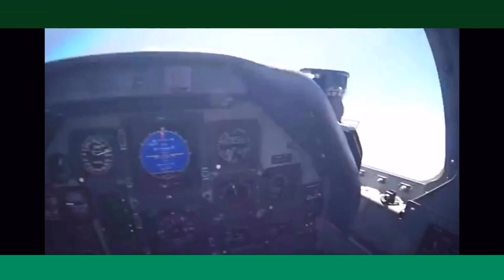F-16 Fighter Pilot | Pilot Training | Officer Training School | Red-Tails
Their Story - Friend Edition: F16 Captain, OTS Instructor, and National Guardsmen

*Due to COVID-19, we’ve been unable to interview WWII veterans. However, here’s the story of our good friend and F-16 pilot - Alex - Enjoy!

00:10 - - Introduction
00:55 - - How we know each other - The Boyz
01:50 - - Undergrad Pilot Training (UPT)
03:30 - - Alex’s advice on UPT based on his experience
07:00 - - Reality and routine of being a fighter pilot
10:30 - - Alex’s take on the current environment (PLEASE NOTE THAT THIS CONVERSATION DOES NOT REFLECT THE VIEWS OF THE AIR FORCE)